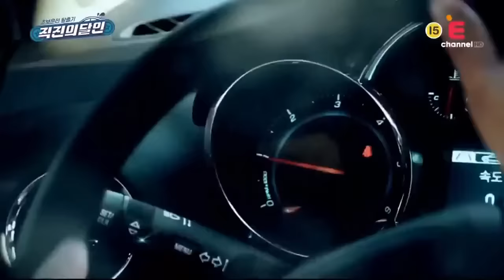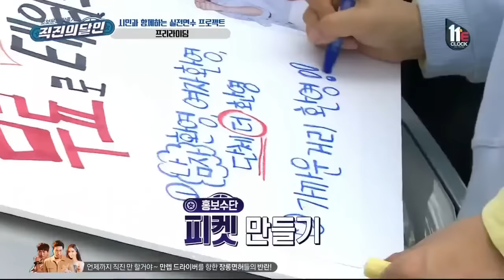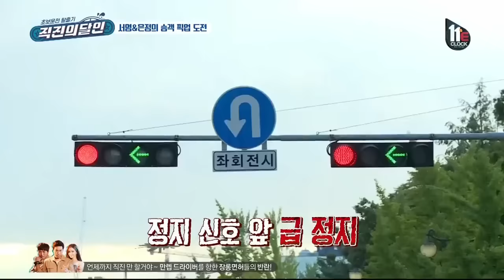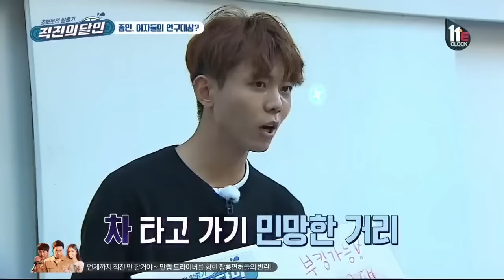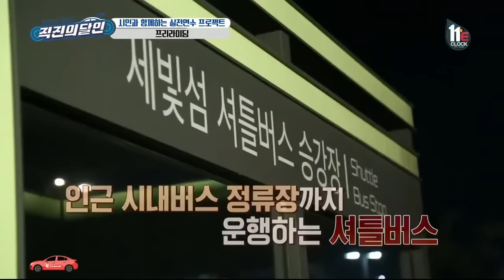Master Of Driving Straight (Eunjung & Hyomin - T-ara) - Ep 3